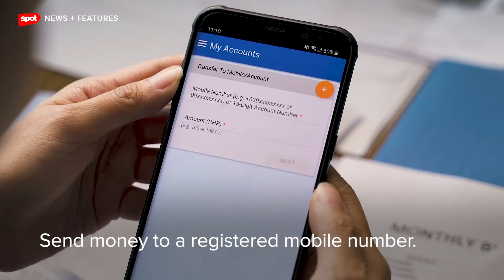Ways to Handle Your Money Better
These days, digital banking has made trips to bank obsolete and unnecessary. With online and mobile services, managing your finances is now more convenient and stress-free. Here are some fuss-free ways to handle your money.